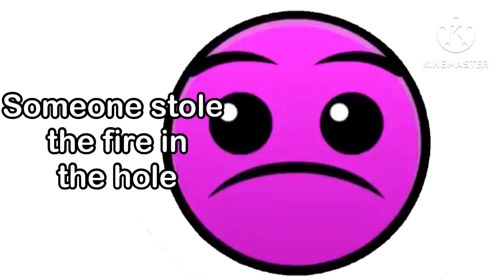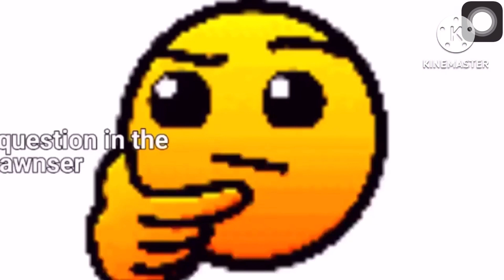⁠4 minutes of gd lobotomies!! Gd lobotomies #31@IfImLyingImCrying is next